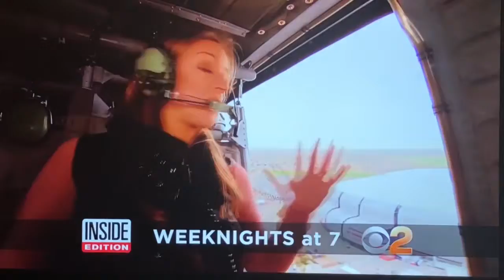KCBS CBS 2 News at 6pm Sunday teaser and open September 16, 2018 with commercials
With Peter Daut and Suzanne Marques
Taken after “CBS Weekend News” on Sunday, September 16, 2018 on KCBS-TV 2 Los Angeles, California.
- "inside Edition" and "Entertainment Tonight" promo
- Sit 'n Sleep mattress (bed match by Sleep to Live)
- BJ's Restaurant and Brewhouse (free appetizer)